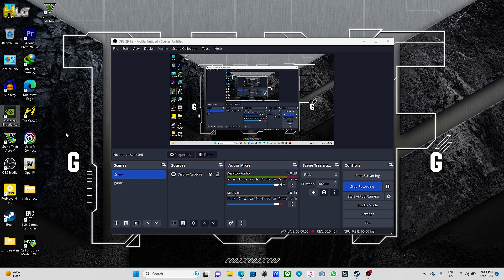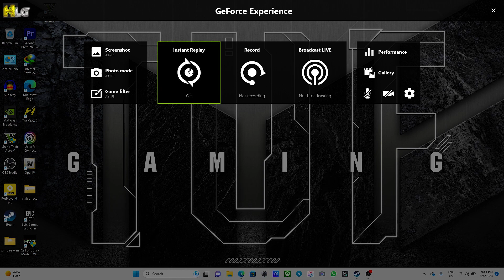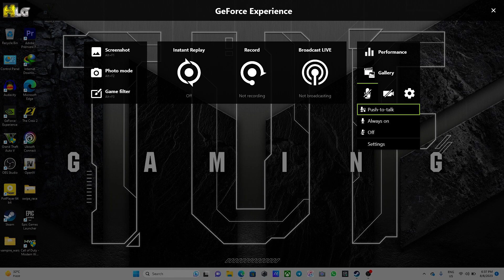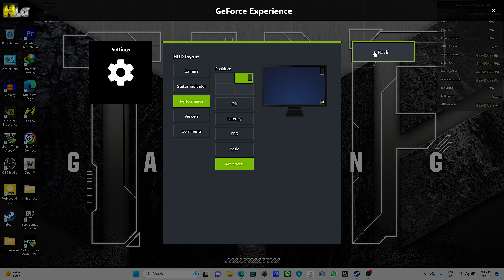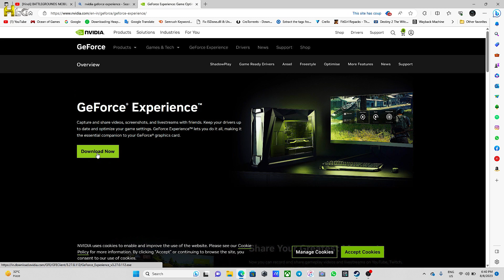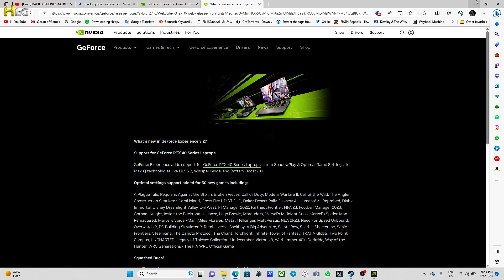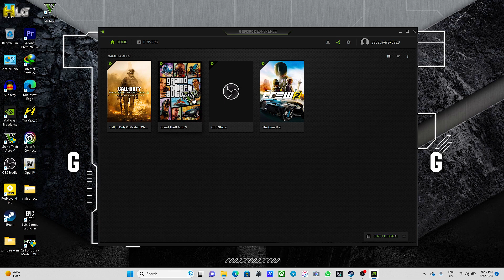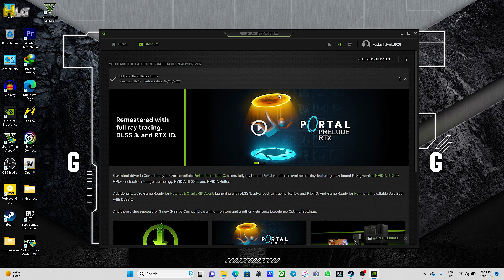HOW TO RECORD PC GAMES in 1080p, 2K, 4K, 8K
BEST SOFTWARE FOR GAMES RECORDING IN 8K | in Hindi | Step by Step

❤️ Best Gaming laptop Buying Links Under 75k :-

❤️ Best Laptop Accessories Buying Link :-

🪢 Laptop Keyboard Protector Covers :-

🪢 Gamepad :-

 ❤️ MY SPECS -

LAPTOP - ASUS TUF GAMING A17 LAPTOP
Charger - 180 watt